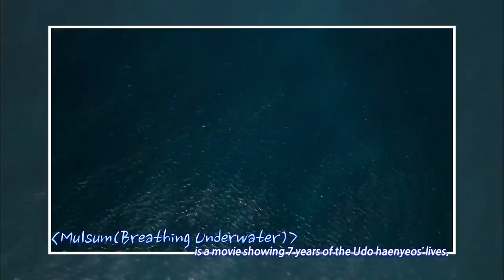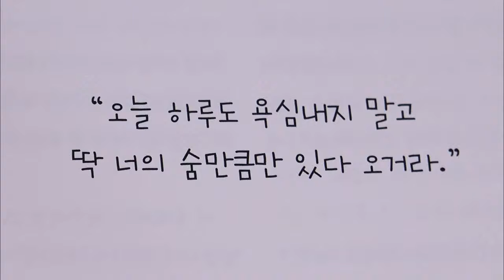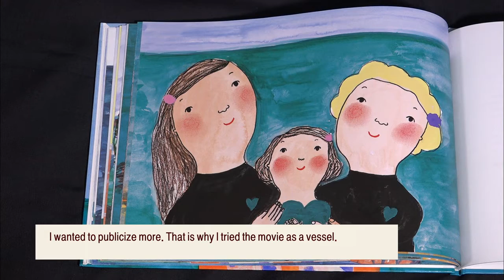해녀 콘텐츠_제주 해녀 전통 문화(English)